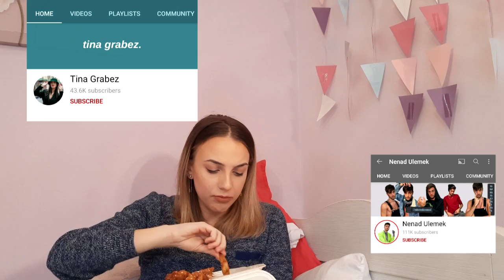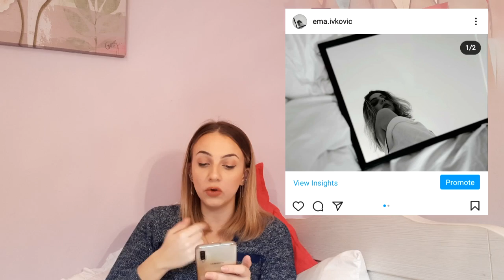MUKBANG *fakultet, prijatelji, dečko, motivacija i organizacija*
❤♡Idemo do 700 pratilaca! ♡❤
🔔Pretplatite se na moj kanal i ne zaboravite da kliknete zvonce 🔔

Zdravo svima dragi moji, evo mene sa novim videom. Danasnji video je MUKBANG, koji sam vam toliko dugo najavljivala na Instagramu. Pitanja koja su vas najvise zanimala su vezana za moj fakultet, motivaciju i organizaciju. Nadam se da vam se ovaj video svideo i da ste culi odgovor  na vase pitanje.
Pozdravljam vas do narednog videa
                       Vaša Ema ❤

♡INFO:
Camera I use: Samsung Galaxy A51
Program I use: Sony Vegas Pro 14

♡About me:♡
Location: Serbia
Age: 18
Height: 167cm
Weight: 57kg